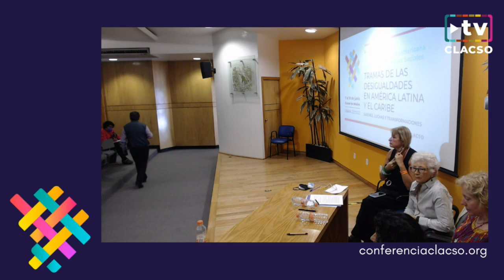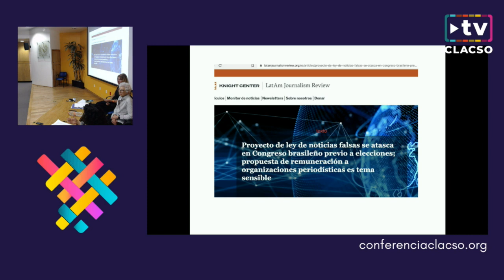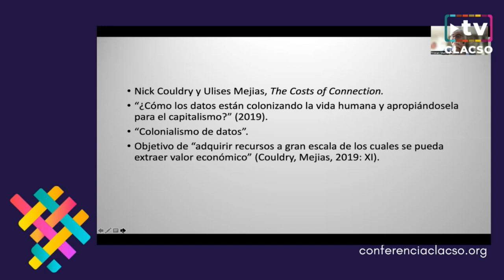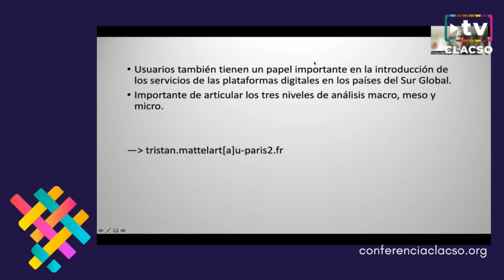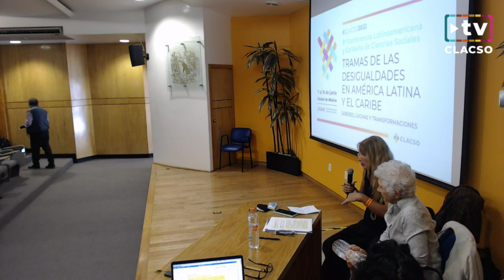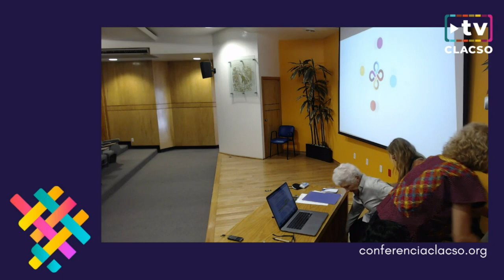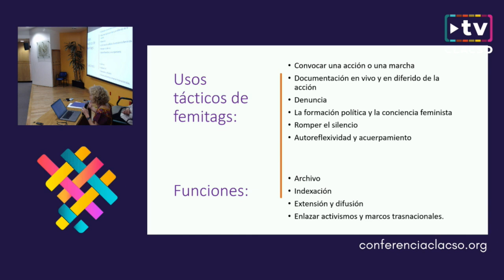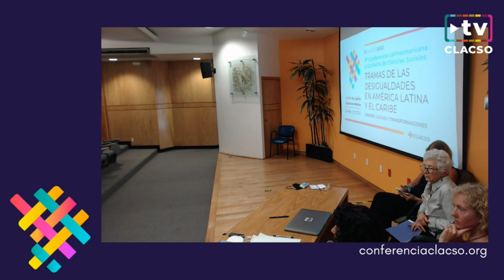Desafíos y propuestas para una agenda de Europa y ALyC en (...) digitalización contemporáneos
Desafíos y propuestas para una agenda de los países de Europa y ALyC en torno a los procesos de digitalización contemporáneos

Foro "Digitalización: apropiación social y políticas públicas desde una perspectiva ética y de derechos"

JU 09/06 » 10:30 a 12:30 hs | Facultad de Odontología - UNAM [Auditorio José Rojo]
Panel | Eje 4: Ciencia, tecnología y sociedad: desafíos del conocimiento y la evaluación
Moderan
Anna Barrera Vivero
Coordinadora Senior de Programa - Fundación EU-LAC
Leonor Graciela Natansohn
Universidade Federal da Bahia. Brasil
Participan
Delia Crovi Druetta
Universidad Nacional Autónoma de México. México
Guiomar Rovira Sancho
Universitat de Girona. España
Susana Morales
Facultad de Ciencias de la Comunicación, Universidad Nacional de Córdoba. Argentina
Tristán Mattelart
Université Paris Panthéon Assas. Francia